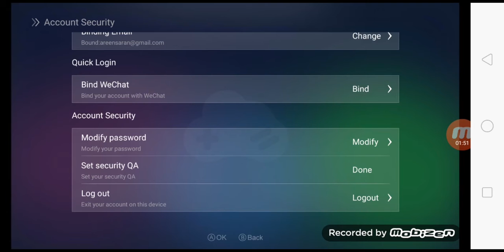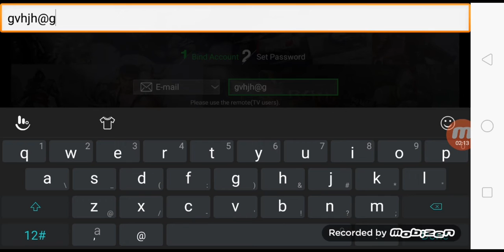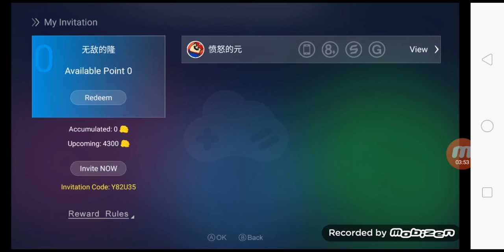Get free svip account (Dont miss)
Invitation code:-Y82U35
In this video I am going to tell you that how you can get free svip account for gloud games it is very small process

Don't miss this useful information

About channel
Name  WWE brows
Created 27 may 2018
Category Gaming,technology,review,trending